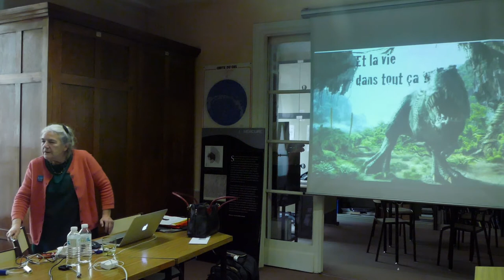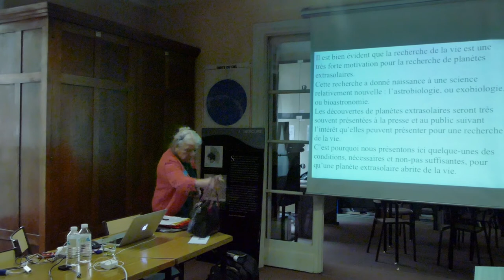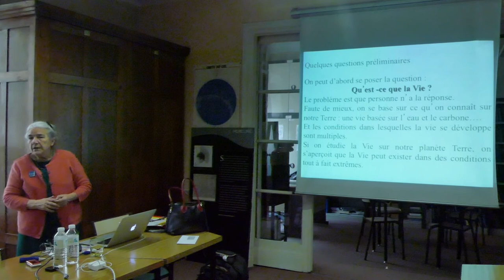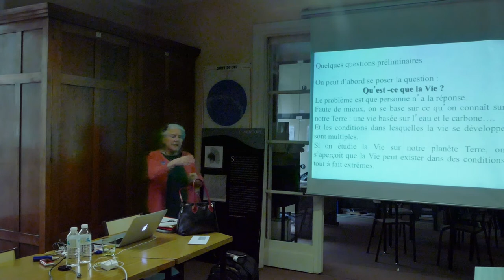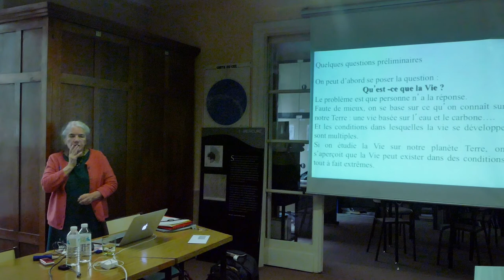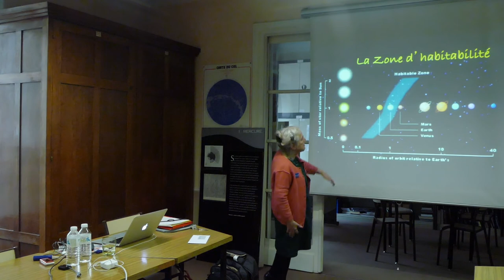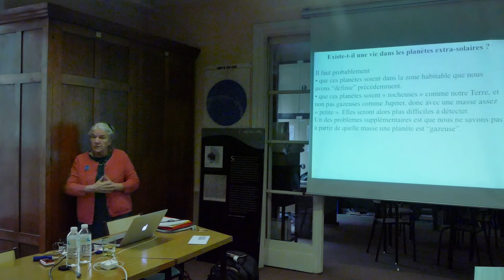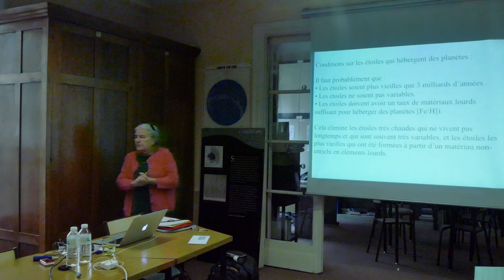Et la vie dans tout ça ? par Danielle Briot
La vie est un phénomène naturel observé à ce jour uniquement sur Terre. La vie se manifeste à travers des structures matérielles appelées organismes vivants, ou êtres vivants, reconnaissables par la grande complexité de leur structure interne et leur activité autonome.

La principale caractéristique d’un être vivant, par rapport aux objets inanimés et aux machines, est qu’il est « un corps qui forme lui-même sa propre substance » à partir de celle qu’il puise dans le milieu. De ce phénomène d'assimilation, découlent tous les autres phénomènes propres au vivant : la régénération et le renouvellement de leurs tissus, la reproduction et le développement de l’organisme et enfin l'évolution au cours du temps par acquisition d’organes diversifiés et de facultés plus éminentes. Ils se distinguent également par le fait qu'ils s'écartent durablement de l'équilibre thermodynamique selon un processus appelé homéostasie.

L'ensemble des organismes vivants forme ce qu'on appelle la biosphère. La présence de la vie sur Terre influence énormément la composition et la structure de la surface terrestre et de l'atmosphère. Par exemple, l'abondance d'oxygène dans l'atmosphère est directement liée à la présence de vie. L'étude du phénomène vivant recoupe donc certains domaines d'études de la Terre elle-même, c'est-à-dire de la géologie.

La vie est aussi une notion empirique particulièrement importante pour les êtres humains (eux-mêmes des êtres vivants), cependant complexe à circonscrire en une définition (cf. infra). On oppose au phénomène vivant la notion de mort, mais aussi de matière inerte, voire brute. Selon ce point de vue, la notion de vie est associée à la durée s'écoulant entre la naissance et la mort, au contenu événementiel actif et passif de cette période, ainsi qu'à l'approche harmonieuse des relations humaines (voir « question sociale »).

La conscience d'une transition entre la vie et la mort, exprimée au travers de rites funéraires, fait partie des stades marquants de l'hominisation. La vie, parmi les concepts primordiaux de la pensée, a donné lieu à de nombreuses réflexions et analyses empiriques, philosophiques, scientifiques, etc. C'est également une source de débats souvent reliés aux notions d'esprit et d'intelligence, qu'il s'agisse de considérations éthiques (cf. avortement, euthanasie, « vie éternelle »), environnementales (cf. écologisme, qualité de vie) ou même politiques (chartes ou déclarations des droits de l'Homme, des droits de la Femme, des droits de l'Enfant, des droits de l'Animal, etc.).

La biologie est la science ayant pour objet l'étude des caractères communs aux différents êtres vivants (selon la définition qu'en a donné le premier Lamarck). Elle s'appuie notamment sur la chimie organique et l'étude de l'évolution des organismes présents ou passés, s'interrogeant sur les conditions d'apparition de la vie (phénomène unique ou au contraire très banal) et sur la possibilité de vie extraterrestre éventuellement évoluée (implicitement des organismes sapiens émotionnellement sensibles, capables de prouesses technologiques comparables à l'humanité).

Certains théoriciens n'excluent pas d'adopter des définitions pouvant inclure des formes mécaniques ou électromécaniques, et même des formes créées par l'homme en dehors de tout processus reproductif naturel (« vie artificielle » ou cellule artificielle).

traduction automatique youtube :
et saviez déjà tout ça un peu présente à bursa pourquoi d'alourdir sa question sur les domaines de formation pour les étoiles on perd toujours des fonds oui et pour et les planètes on part toujours d'agression pas envie de casser la g des vivants qui est le moteur c'est à peu près le but d'assainir que le report sont pour les mais les étoiles implanté à l'image qui s'effondre et d'un disque et n'en lis qu'il ya des éléments lourds aisément leur s'accrochent les uns aux autres pour former c'est pas tout à fait le même processus parce que lui disent d'un disque de gaz est desservie en plus rares ça va passer par la nature et les éléments s'accrochent les uns aux autres pendant une émission c'est plus une audition à lacets complètement ces compétitions comme un pur bonheur parfait invitation et vient à la question qui se pose et ça c'est un problème c'est que bon il ya un gaz et vous avez car avant il ya mis d'accord pour s'étonner qu'il y ait rupture d'équilibré alors on pense qu'il ya différentes raisons pour lesquelles il ya rupture d'équilibré avant patrick et si c'est pas un drame la loterie nationale qui est posée par le jeu de bras de la galaxie camille et à ce moment c'est comme ça pour voir c'est une des causes que l'on nous problème de l'ong qui arrive peu peut rompre l'équilibré des marges 1 cette année ou alors il ya bien on peut penser qu'il peut y avoir une super nana qui explose etc plusieurs jeunes train train de pourrir là donc non c'est ça donc